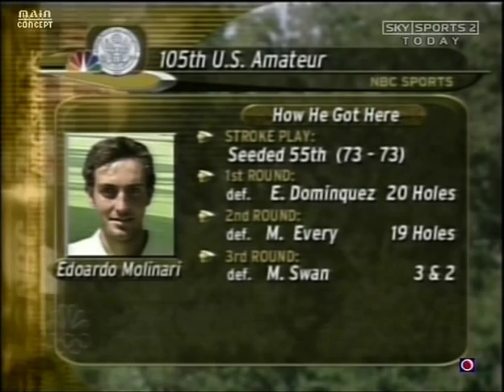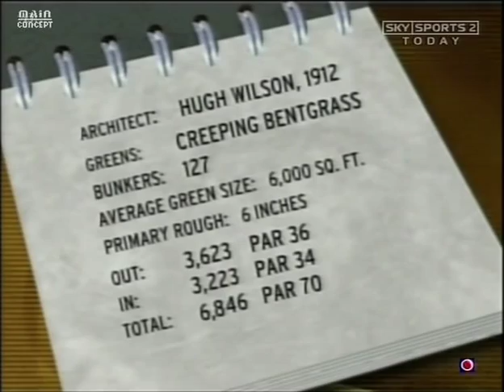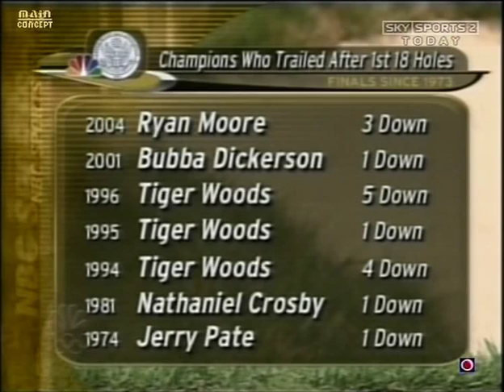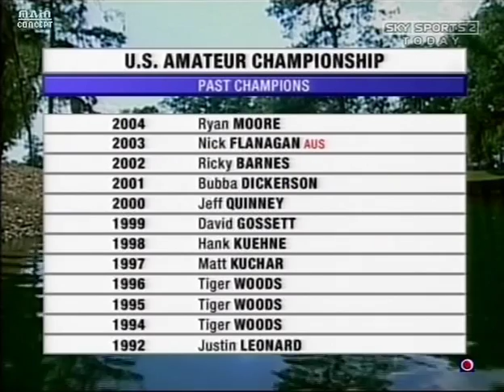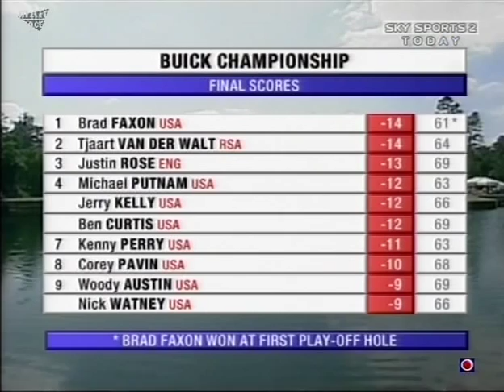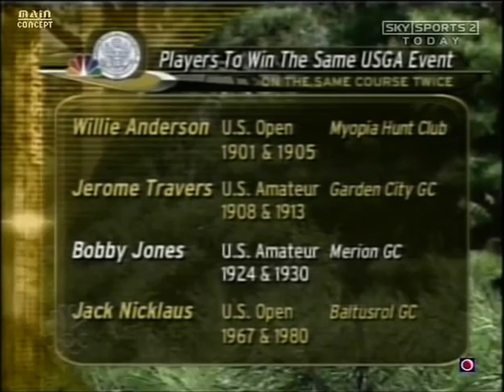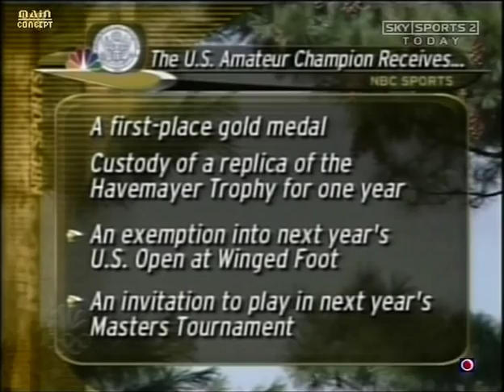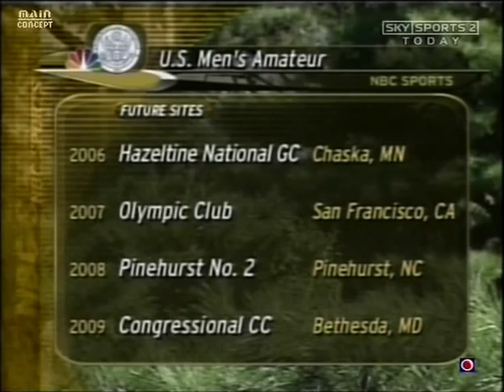EDOARDO MOLINARI US AMATEUR CHAMPION 2005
Edoardo "DODO" Molinari wins the US Amateur Golf Championship 2005, at Merion Golf.

From Wikipedia: During a distinguished amateur career, Molinari won several national championships. The undisputed highlight of his amateur career came in 2005, when he became the first Italian and the first Continental European to win the U.S. Amateur. He claimed the title by holing a 25-foot birdie putt on the 33rd hole to win 4 & 3 over the American Dillon Dougherty. As a result of that victory, Molinari qualified to play in the 2006 U.S. Masters, U.S. Open and The Open Championship. His younger brother Francesco, who is also a professional golfer, caddied for him at that year's Masters.